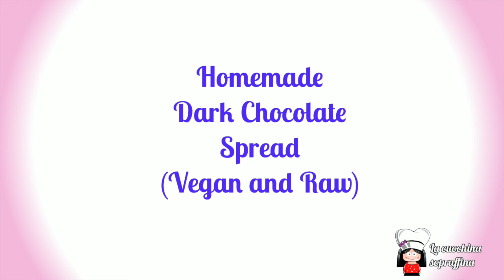Homemade Dark Chocolate Spread (Vegan and Raw)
2 ingredients and one whiskers for making your homemade chocolate spread which is also raw and vegan.

Just use good cocoa powder (I’ve used Valrhona Cocoa Powder 100%) and rice (or normal) milk; no need to add sugar but if you like something sweeter than add a bit of sugar o agave syrup.